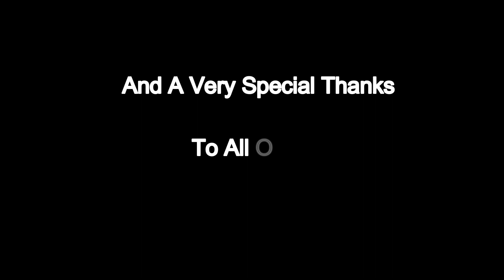Meet Fish Farmer Rushikesh Kobalkar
Meet fish farmer Mr. Rushikesh Kobalkar And His Father Mr. Sunil Kobalkar, they share their feedback on FeedWale Fish Feed.

They are using FeedWale Fish Feed and they are getting very good results and fast growth for Pangasius fishes in their ponds.

A special thanks to all of you for trusting me and FeedWale.

Do share your feedback, complaints and suggestions on 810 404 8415

Regards
Shuaib
FeedWale